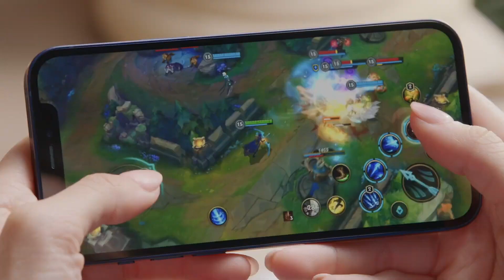League of Legends: Wild Rift | Lee Sin official reveal from AppleEvent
Lee Sin was just teased during the Apple Live Event today and here is the full showcase for people who missed it!